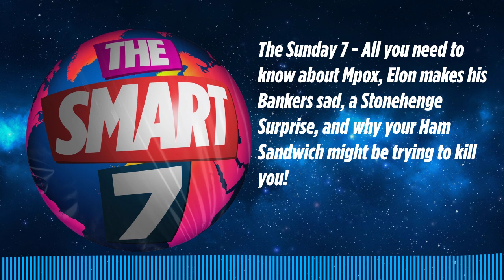The Sunday 7 - All you need to know about Mpox, Elon makes his Bankers sad, a Stonehenge...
The Smart 7 is an award winning daily podcast that gives you everything you need to know in 7 minutes, at 7 am, 7 days a week...

With over 16 million downloads and consistently charting, including as No. 1 News Podcast on Spotify, we're a trusted source for people every day and the Sunday 7 won a Gold Award as “Best Conversation Starter” in the International Signal Podcast Awards

If you're enjoying it, please follow, share, or even post a review, it all helps...

Today's episode includes the following guests:

Guests
Dr Tedros Ghebreyesus - Director General of the WHO Dr Margaret Harris - Public Health specialist and World Health Organisation spokesperson Helen Rees - South Africa’s MPox Incident Management Team Paul Hunter - Professor of Medicine at the University of Anglia Professor Yvonne Gilleece - Chair of the British HIV Association Will Guyatt - The Smart 7’s Tech Guru Dan Byles - Chief Commercial Officer, UnifAI David Chiu - San Francisco City Attorney Professor Nita Forouhi - The Medical Research Council’s Epidemiology Unit at Cambridge University Anthony Clarke - Researcher at Curtin University in Wales Professor Chris Kirkland - Curtin University Professor Tara Spire-Jones - The University of Edinburgh Jonathan Benger - Chief Medical Officer of the National Institute for Healthcare and Excellence Aliah Meza - Operations Manager at the Marine Mammal Centre in San Luis Obispo County, California Dr Alissa Deming - Veterinarian in Orange County, California

Presented by Ciara Revins, written by Liam Thompson and produced by Daft Doris